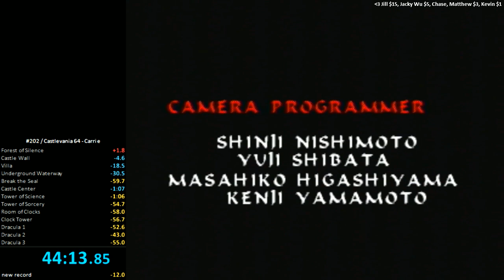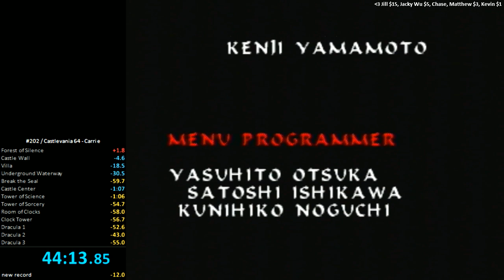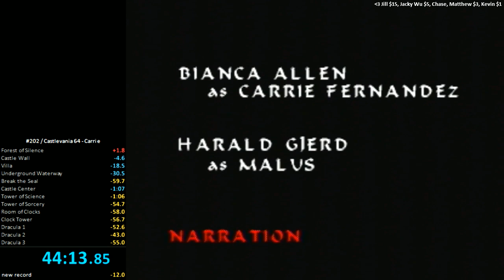Castlevania 64 - Carrie - 44:13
Once again I am 16 seconds away from the record time

If you are interested in learning this game, CF23 made this awesome guide!

Player: Cosmo
Game: Castlevania (N64)
Character: Carrie
Difficulty: Normal
Time: 44:13
Platform: N64
Region: NTSC-U
Version: 1.0
Date: 10/25/2013